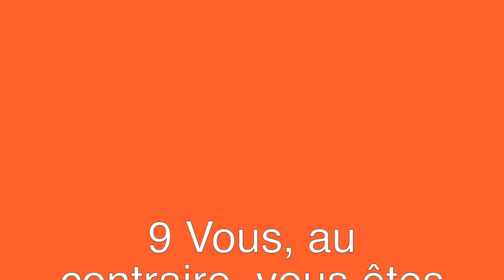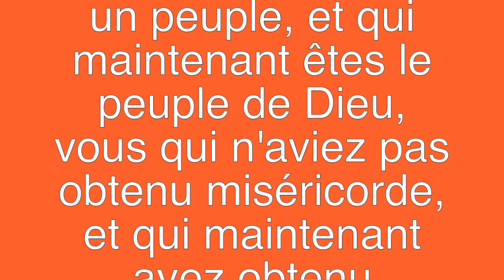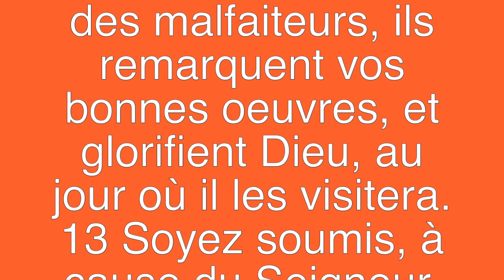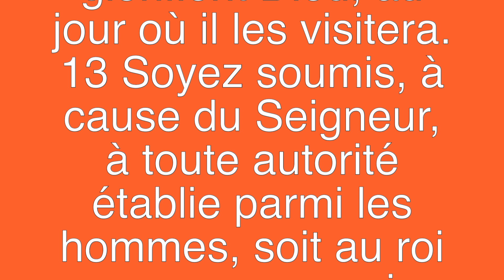Continuez à glorifier Dieu par vos louanges en attendant l'arrivée de vos délivrances. 1 Pierre 2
Continuez à glorifier Dieu par vos louanges devant les hommes en attendant l'arrivée de vos délivrances. 1 Pierre 2: 9- 13. Prière du Matin,
Pasteur Laudace VILJEAN